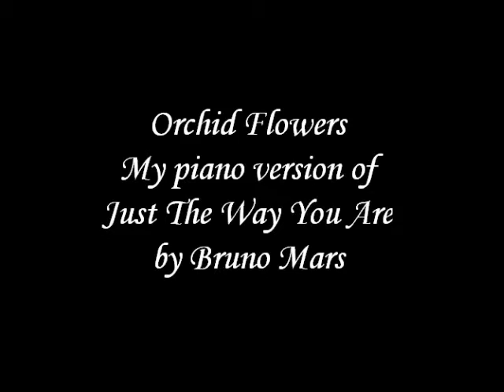Orchid Flowers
Orchid flowers collated in this video presentation. Hope you enjoy watching this video. Thanks.